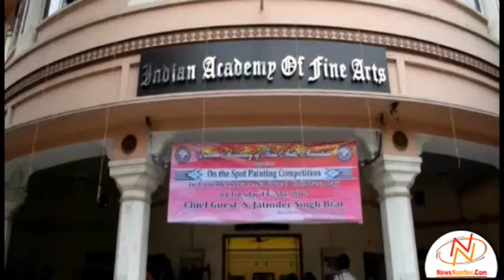ਇੰਡੀਅਨ ਅਕੈਡਮੀ ਆਫ਼ ਫਾਈਨ ਆਰਟਸ ਵਿਖੇ ਕਰਵਾਏ ਗਏ ਪੇਂਟਿੰਗ ਮੁਕਾਬਲੇ